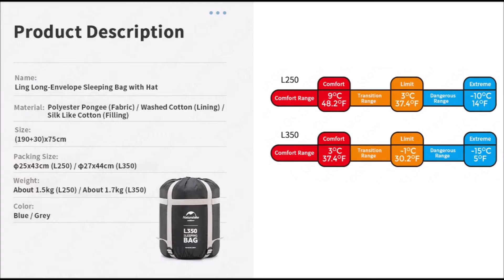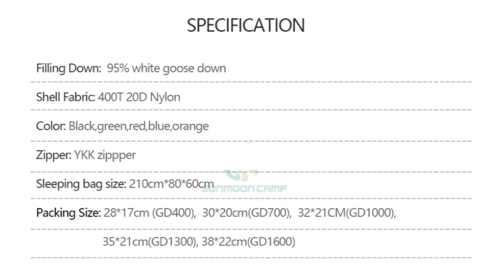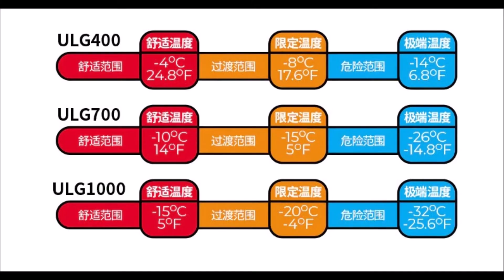10 Лучшие спальники с Алиэкспресс Крутые товары для похода с Aliexpress Спальные мешки из Китая 2021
Походный спальник с Алиэкспресс 2022 Товары для кемпинга с Aliexpress для туризма
2. Naturehike спальный мешок для зимы
4. Туристический спальный мешок BSWolf
5. Naturehike Спальный мешок Зима 2022
7. Зимний спальный мешок Naturehike
9. Зимние Спальные мешки Naturehike
10. Походный спальный мешок BSWOLF

Распродажа 11.11 Алиэкспресс Купить спальный мешок Купить спальник